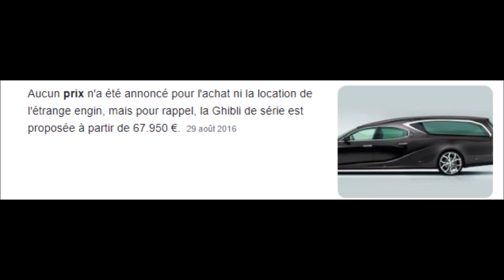Obsèques de Jean-Pierre Pernaut le Corbillard Maserati pour son dernier Voyage